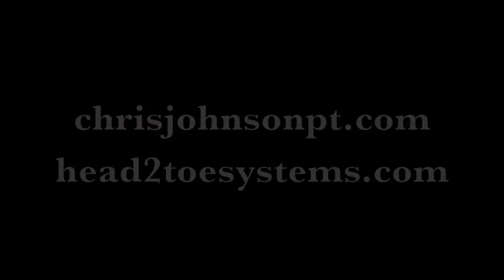Cheerleader for Swimmers | Chris Johnson PT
This is a variation of the cheerleader exercise that Mike Reinold originally aired on his website. This time I literally put a twist to it in order to make it more specific to the sport of swimming.  Enjoy!